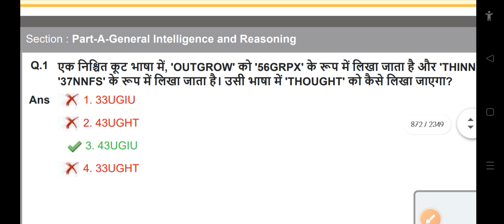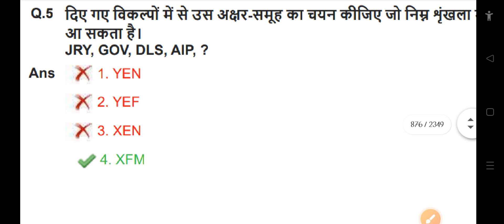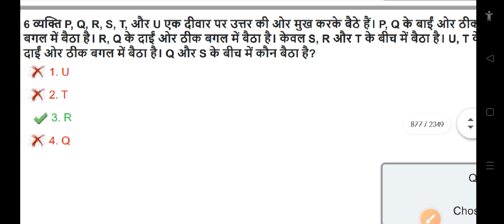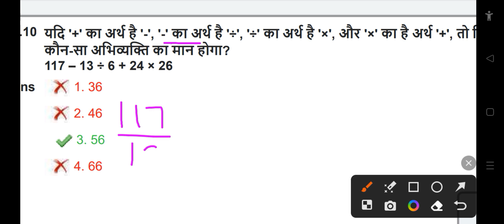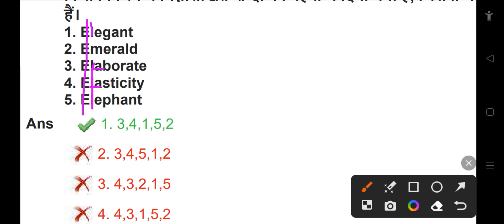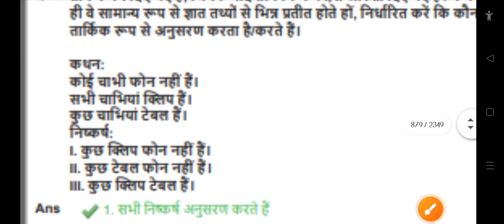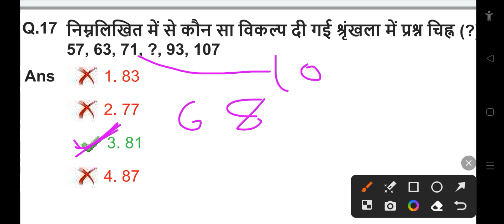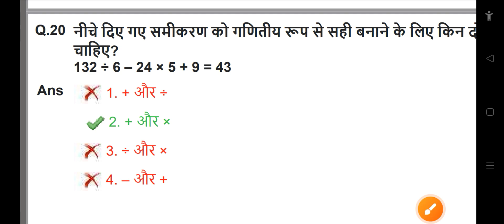SSC GD Reasoning Previous Year Paper 29 । ssc gd reasoning practice set 2024 । 24/01/ first shift